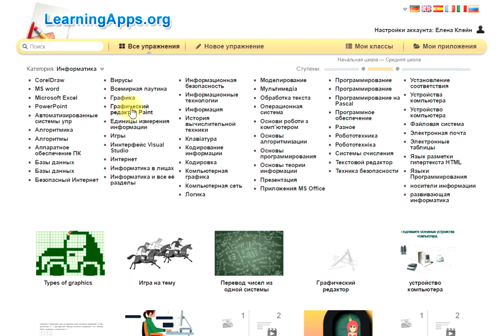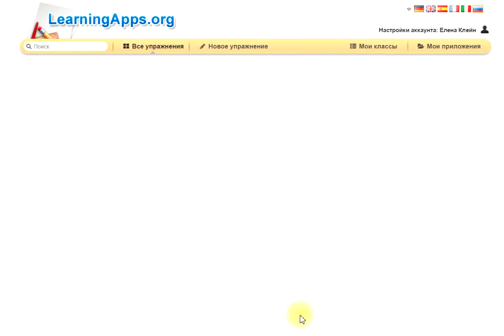Как найти готовое приложение в LearningApps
Учебное видео для курса "Создание обучающего контента"